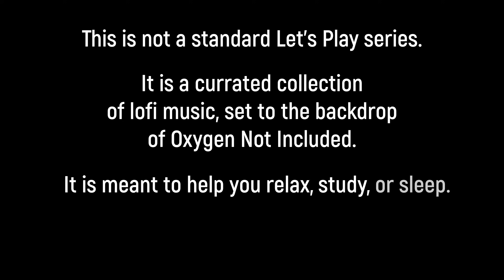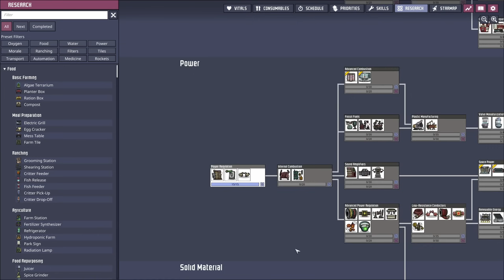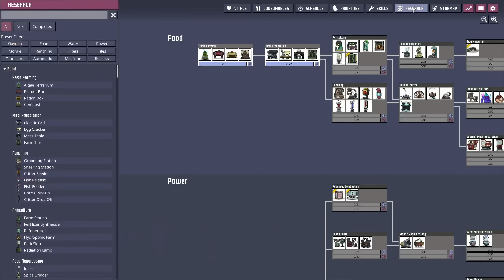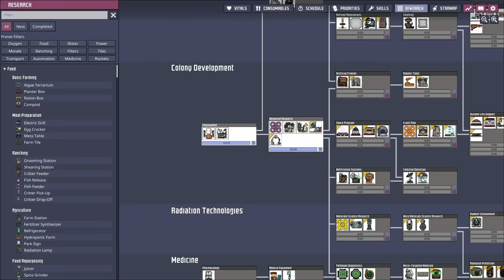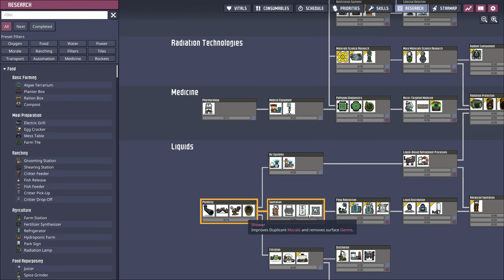Lofi Oxygen Not Included. Relax, Study, Sleep. (No commentary) Part 1